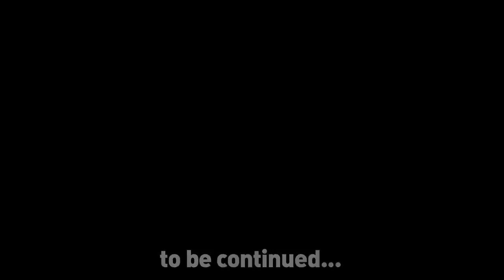Fasnachtsüberraschung - Hoeness wird von Spielern verarscht - Bundesliga Comedy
22. Spieltag
Voodoo, Spuk oder einfach nur Verarsche?
Hoeness am Boden ... die Bayern auch?

Frage
Welche Spieler stecken unter den Kostümen?

Wir der FC Bayern München deutscher Meister in der Bundesliga? Stimmt hier ab.